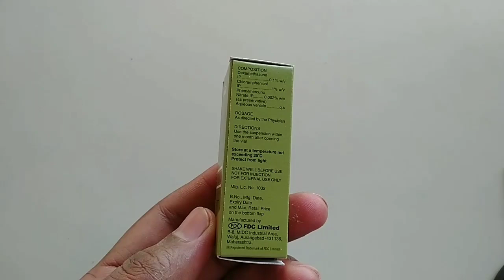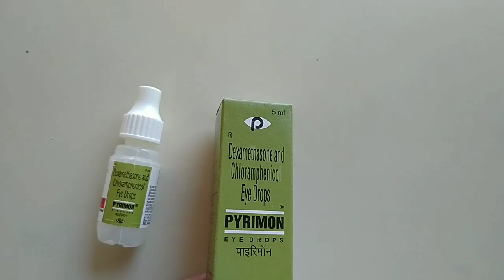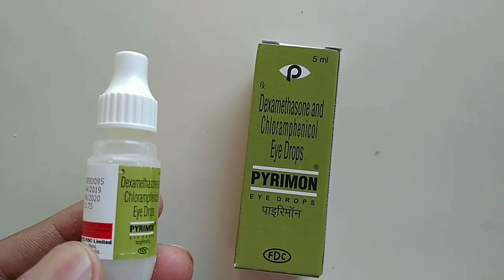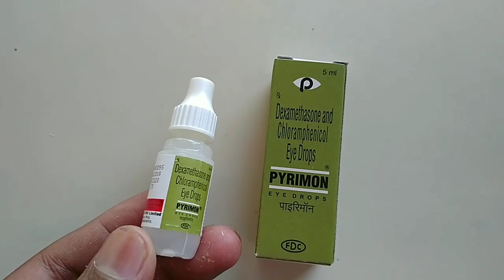pyrimon eye drops uses in hindi | uses, benefits, side effects